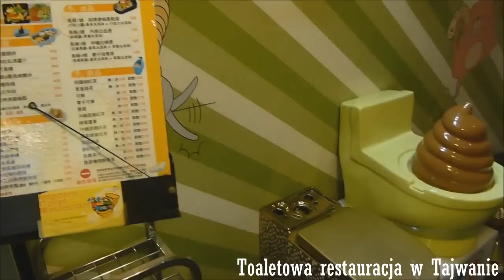5 Najbardziej odjechanych restauracji świata!